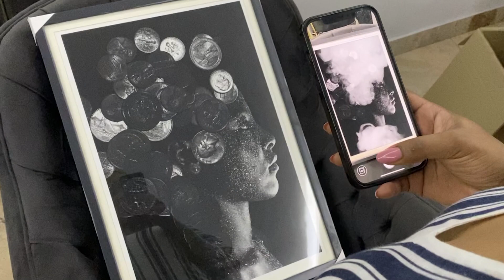02 Mammon - The 1111 Project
Watch Happy Collectors experience Augmented  Reality Art for the first time in their homes, offices and spaces.